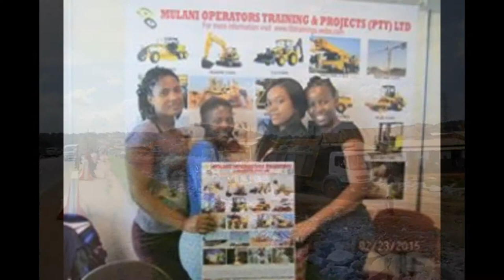Plumbing, Electrical installation Training school Dendron warmbad bela Bela limpopo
( Mulani Operators & welding Training school -Johannesburg South africa) Wellcome to THE BEST OPERATORS TRAINING CENTRE.REG NO 2013/124410/07.WE ARE LOCATED IN GERMISTON Johannesburg offers Job assistance Free accommodation To all students from Bloemhof Bray Brits Christiana Delareyville Fochville Hartbeespoort Klerksdorp Koster Lichtenburg Mabopane Magaliesburg Mahikeng / Mafikeng Mmbatho Mogwase Mothibistad Orkney Other North West Ottosdal / Letsopa Pomfret Potchefstroom Reivilo Rustenburg Schweizer-Reneke Stella Stilfontein Ventersdorp Vryburg WolmaransstadZeerust .SOUTH AFRICA.We offer the following courses.NEW YEAR SPECIALS

    FORKLIFT
    REACH TRUCK
    ROLLER
    BOB CAT
    TLB
    EXCAVATOR
    MOBILE CRANE
    TOWER CRANE
    OVER HEAD CRANE
    DUMP TRUCK
    GRADER
    BULLDOZER
    FRONT END LOADER
    REACH STACKER
    DRILL RIG
    L.H.D SCOOP
    ARC WELDING
    Co2 WELDING
    ARGON CUTTING
    GAS CUTTING
    STEEL WELDING
    STICK WELDING
    ALUMINIUM WELDING
    BOILER MAKING
    FITTER WELDING
    TEC WELDING
    COATED WELDING
    MIG WELDING
    TIG WELDING
    FILLET WELDING
    SPOT WELDING
    DANGEROUS GOODS
    CODE 14
    SUPER LINK VEHICLES
    TRADE TEST
    ELECTRICAL
    BRICK LAYING
    PLUMBING
    OHS. (OCCUPATIONAL HEALTH & SAFETY)
    CCTV

SPECIAL! LOAD HAUL DUMPER SCOOP (L.H.D)course has been reduced to R5000! You will get a license & a professional certificate after training.

Training duration: 10 days only

Our academy is fully registered with SETA.

FREE job assistance & FREE accommodation available!

REQUIREMENTS: I.D/passport, training fee & yourself (No qualifications/ matric is needed for training)

We have trained & assisted many students, whose lives have improved since 2007. Grab this opportunity to improve your lifestyle too!

We are based in Johannesburg, Germiston South AfricaAngola, botswana, Durban, Johannesburg, kenya, kimberly, Kroonstand, Limpopo, Mozambique, Mpumalanga, Nigeria, Polokwane, Pretoria, Free State, Soweto, Swaziland, zambiaINES

MULANI OPERATORS TRAINING & WELDING COURSES (PTY) LTD
fully registered and accredited institute in Germiston, Johannesburg south Africa

WE OFFER TRAINING FOR MINING AND CONSTRUCTION MACHINERY.WE ARE FULLY ACCREDITED WITH TETA.NO FORMAL QUALIFICATIONS ARE NEEDED TO ENROLL,YOU JUST NEED TO BRING 2 ID PHOTOS,ID COPY,CV AND DEPOSIT.

REACH TRUCK 10 DAYS,
GRADER 10 DAYS,
TLB 10 DAYS,
MOBILE CRANE 10 DAYS,
EXCAVATOR 10 DAYS,
DUMP TRUCK 10 DAYS,
DOUZER 10 DAYS,
LHD 10 DAYS,
DRILL RIG 10 DAYS,
FRONT END LOADER 10 DAYS,
FORKLIFT 5 DAYS,
TOWER CRANE 10 DAYS,
ROLLER 10 DAYS,
RIGGING 10 DAYS,
BOILER MAKING 10 DAYS,
WELDING 10 DAYS,

Mulani ,Operator,s Training ,& projects (pty) ltd Fully Registere,d

Training institute in south Africa ::: REG NO. 2013/124410/07

16,Boiler making, 4 ,weeks training,
17.,Co2 4 weeks training,
18.,Ark ,welding ,4 ,weeks, training,
19.,Stick, welding, 4 weeks ,training
20.,Agony ,4 weeks training,
21.,Gas welding,

Mulani Operators ,Training ,& projects (,pty) ltd Fully

,Registered, Training institute, in ,south ,Africa :::, REG NO.

2013/124410/07